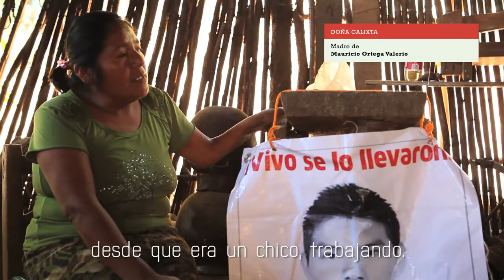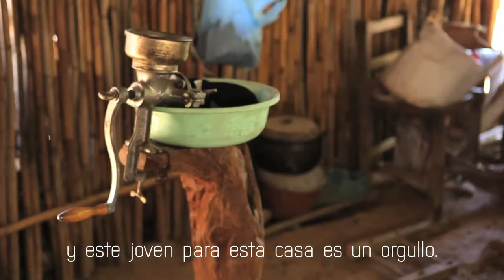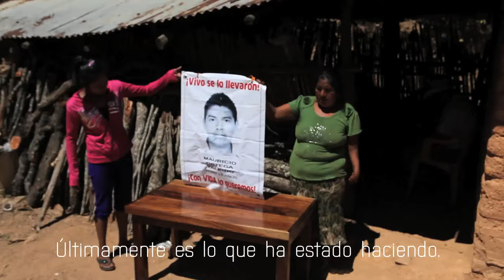[43 AYOTZINAPA] Doña Calixta i Don Hermegildo Ortega, mare i tiet de Mauricio Ortega Valerio